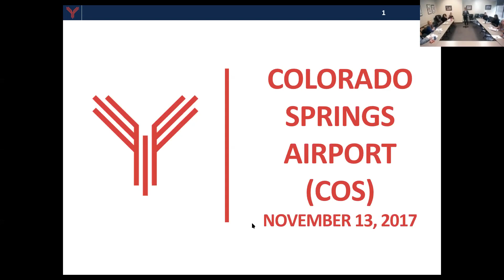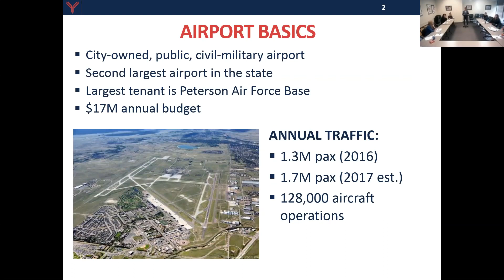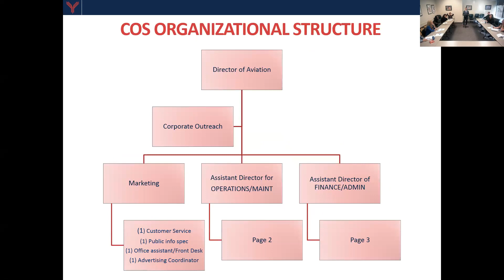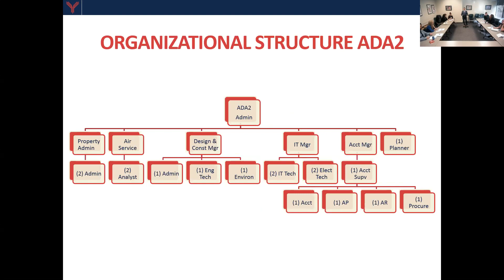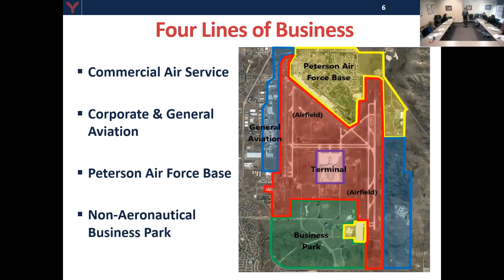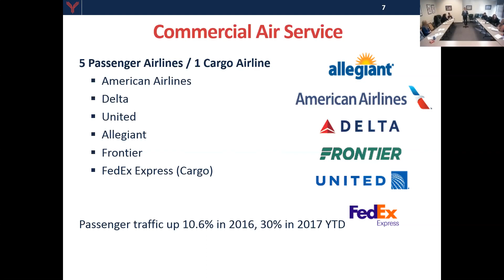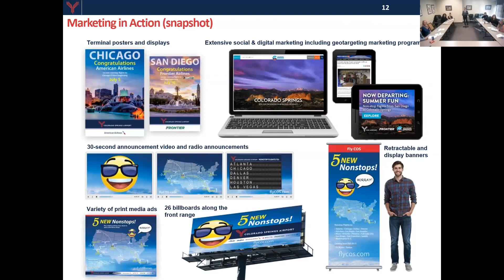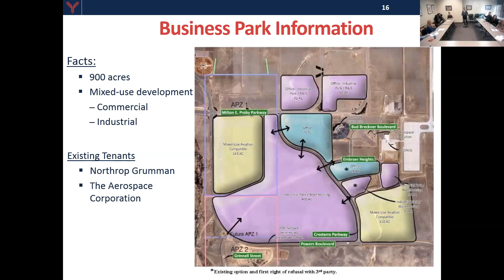Speaker: GREGORY S. PHILLIPS, A.A.E. Director of Aviation | Colorado Springs Airport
NAU had the privilege of having Greg Phillips as a guest speaker. Greg Phillips serves as the Director of Aviation for the Colorado Springs Airport. He is an instrument rated commercial pilot and holds an engineering degree from West Point.
Greg earned his wings as a helicopter pilot and Army Ranger. Following military service as an Officer in the Army, he worked as an engineering project manager for Boeing and as a Civil Engineer and Program Manager for the Federal Aviation Administration. While at the FAA, he served as Deputy Program Manager during the design and construction of the Denver International Airport. He has served in executive positions at five airports, beginning with the Bend Municipal Airport in Oregon, where he was named Oregon Airport Manager of the Year. He served as Deputy Director at the Missoula, Montana International Airport, as Airport Director in Wenatchee, Washington and as the Vail/Eagle County Regional Airport Executive Director before assuming his current role in Colorado Springs. Greg serves currently as President of the Northwest Chapter Board of Directors for the American Association of Airport Executives and as a member of both the Colorado Springs CVB Board and Economic Development Council.
He is an Accredited Airport Executive, a Senior Fellow in the Council for Excellence in Government, and an active member of the Colorado Airport Operators’ Association. Outside work, he is an avid cyclist and a long time alpine ski race coach.